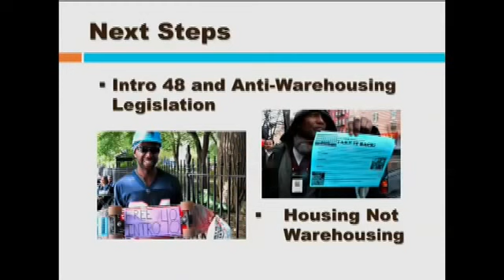New York City Council Members Annabel Palma and Jumaane Williams